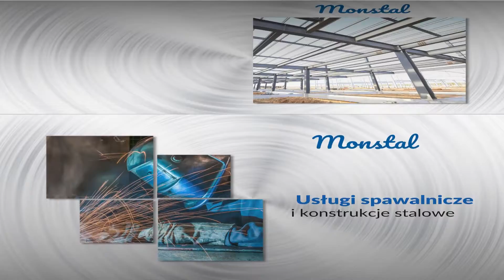Konstrukcje stalowe Łabunie Monstal Marek Zasuwa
Marek Zasuwa jest właścicielem zakładu spawalniczo-ślusarskiego Monstal. Firma powstała już w 1994 roku w Łabuniach, na terenie województwa lubelskiego. Zakład wykonuje oraz montuje konstrukcje stalowe. Należą do nich między innymi konstrukcje dachów, czy ścian, a także płyty warstwowe montowane w obiektach przemysłowych. Firma zajmuje się przebudową, rozbudową i remontami obiektów usługowych. Pracownicy wykonują obróbki blacharskie i montują rynny.

W ofercie znajduje się także montaż rusztowań. Zakład produkuje balustrady, poręcze, wiaty, świetliki, czy zadaszenia i zapewnia sprawny montaż u Klienta.

Wszystkie usługi spawalnicze wykonywane są zgodnie z przesłanym projektem.

Zapraszamy do kontaktu z firmą Monstal w Łabuniach.